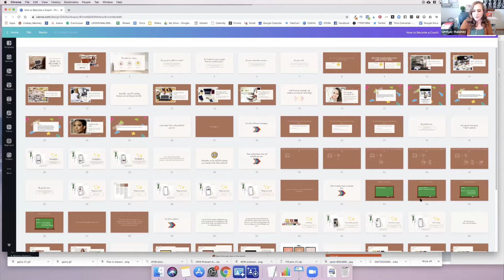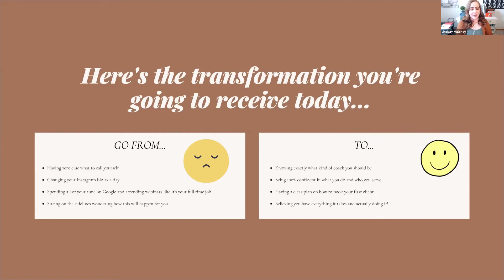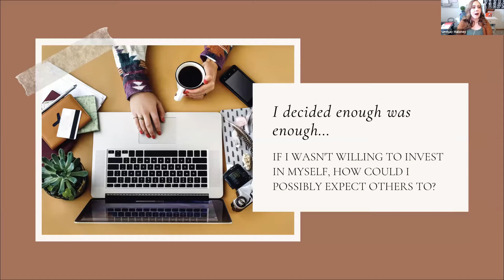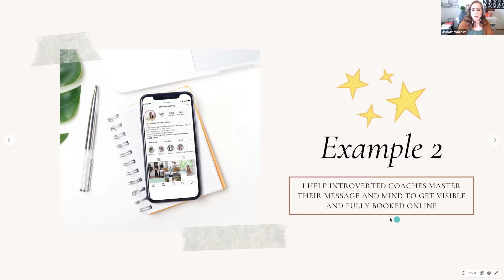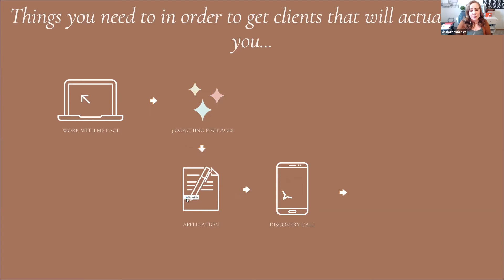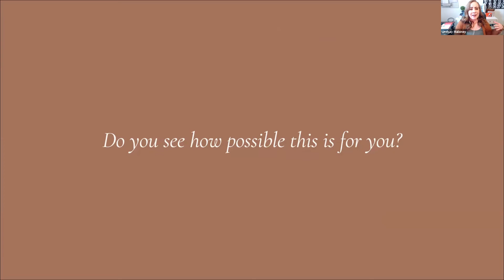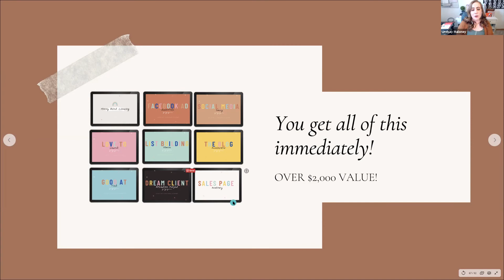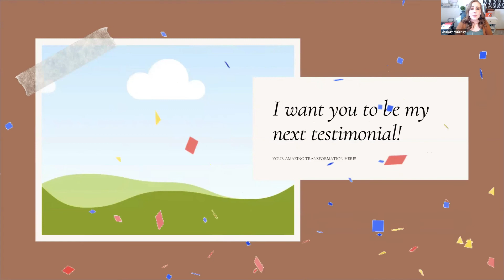How to Become a Coach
Here's what you'll learn:

How to get clear with your messaging and have that "you just read my mind!" effect on your audience

The exact systems and workflows you need to have in place now, so you can fill your calendar with paid clients

The simplest way to start generating an income for your coaching business, so you can make a massive impact on this world

I know you feel called to coach, but you're not sure how to get it all started and you're feeling a bit stuck...

Go from:
Having zero clue what to call yourself (what kind of coach are you?)
Changing your Instagram bio 2x a day

Spending all of your time on Google searching for answers and the quickest way to success

Sitting on the sidelines wondering how this will happen for you and comparing yourself to everyone else

To:
Knowing exactly what kind of coach you should be and who you will help

Being 100% confident in what you do and who you serve

Having a clear plan on how to book your first client and make some $
Believing you have everything it takes and actually doing it!

Want to take this to the next level? Go to StandOutCoaching Academy.com now and get access to $10,000 worth of trainings, life time support, and start scaling your coaching business!